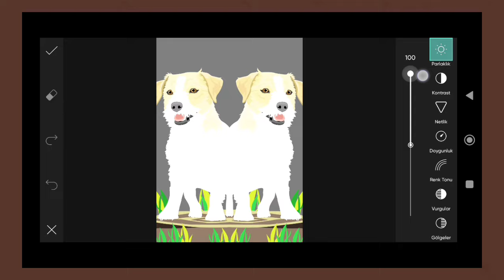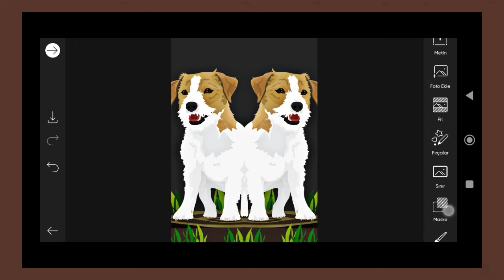Trending HDR video | A Screen Of Pure Pink sdc editing cc | Background | Bp Backdrop A380F K #100